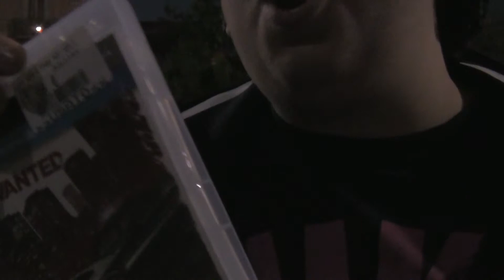Update GTA V e discorsi videoludici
Novità nel mondo GTA V con dlc! e discorsi videoludici tra i quali lamentele e sottospecie di videorisposta "passiva" a youtuber o anche normali utenti che di alcuni probabilmente non hanno capito un cazzo